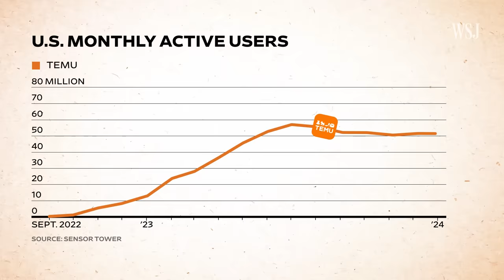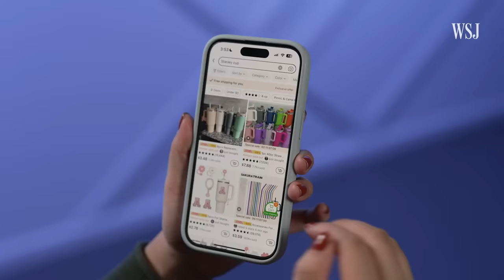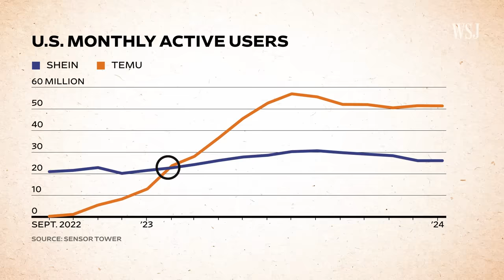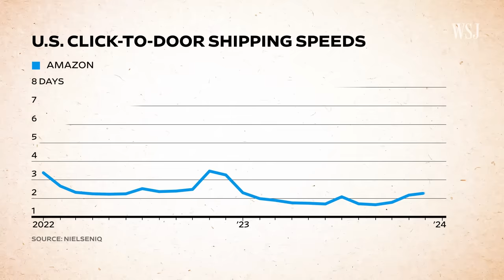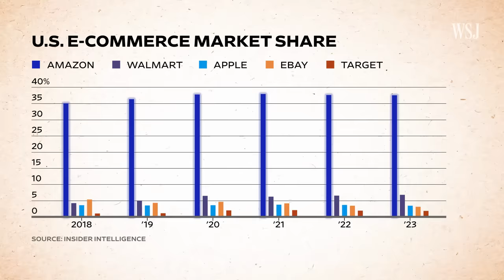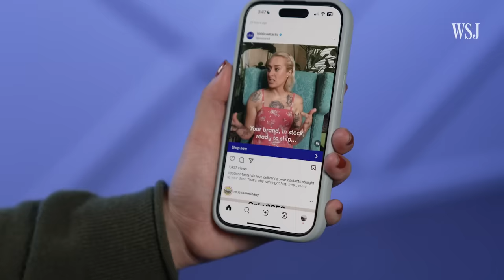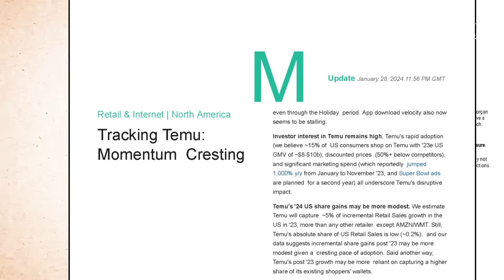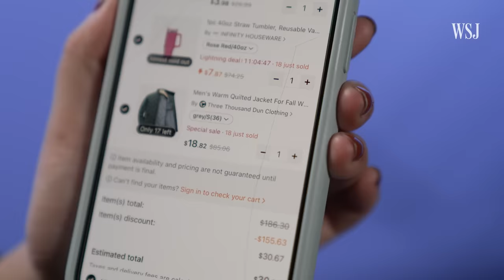How Temu’s Explosive Growth Is Disrupting American E-Commerce | WSJ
Temu, a Chinese-founded e-commerce company, became the most-downloaded app in the U.S. in just over a year. The retailer has flooded social media feeds with curious consumers and even aired ads at back-to-back Super Bowls. In 2023, the discount retail app moved about $17 billion worth of goods between manufacturers and customers across the Pacific.

WSJ breaks down how its continued growth could redefine online retail, just like Amazon’s speedy delivery did.

Chapters:
0:00 Temu’s popularity
0:35 Temu’s explosive 2023
3:00 How Temu can redefine e-commerce
5:57 Temu’s future